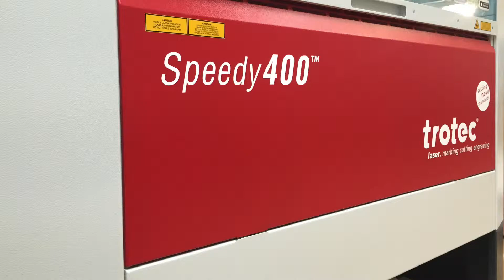Trotec Laser cutting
The video shows our Trotec Laser cutting out a membrane panel